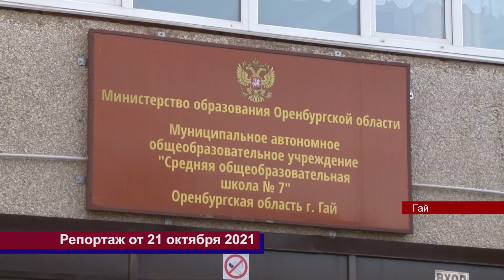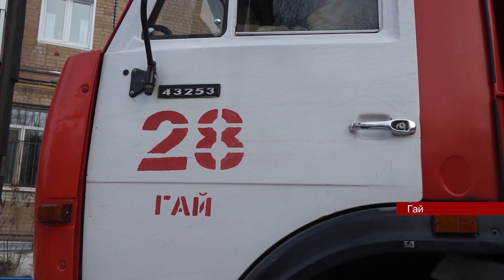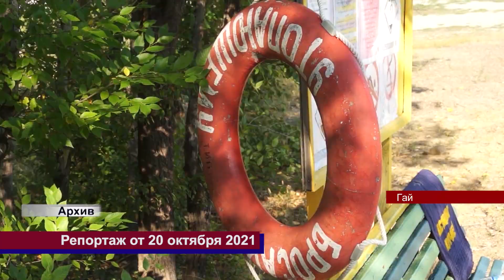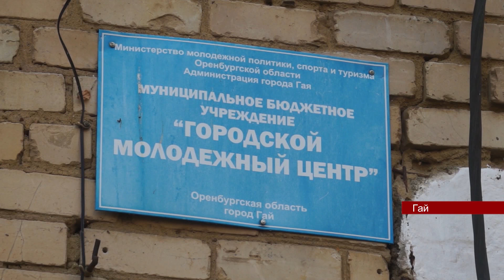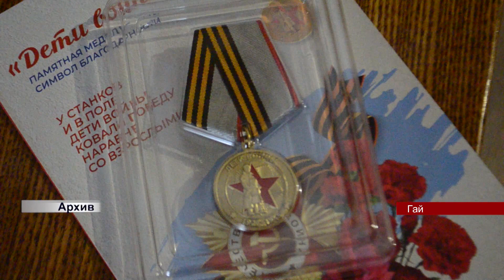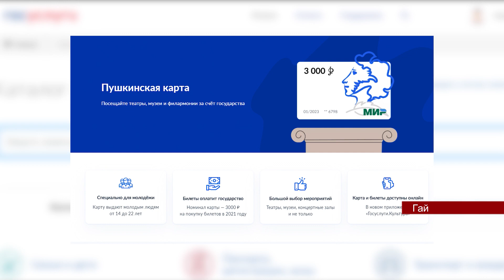22102021 ГАЙ РФ видеоверсия